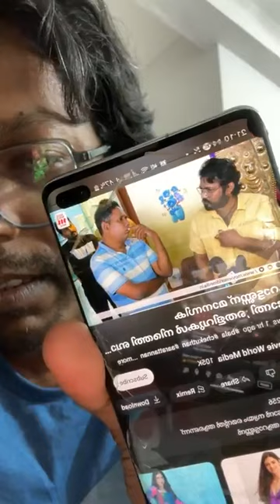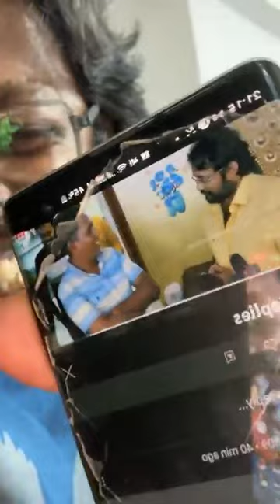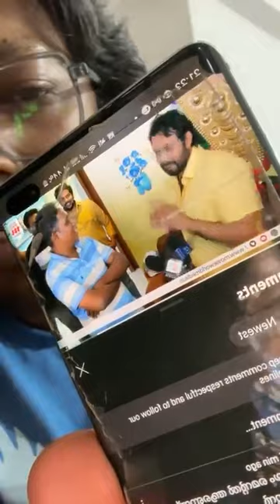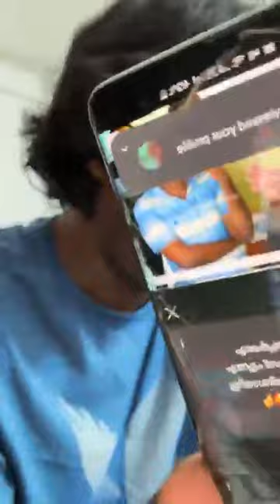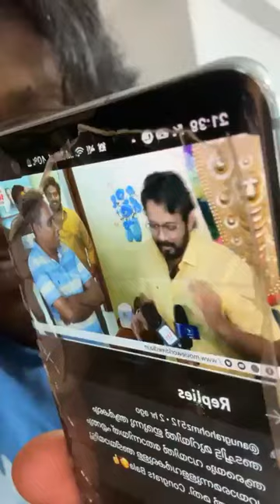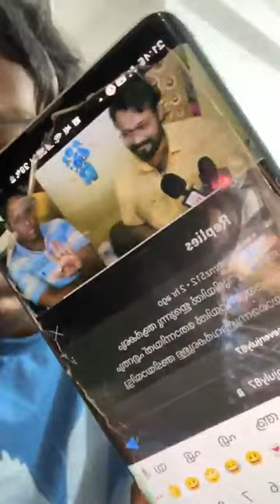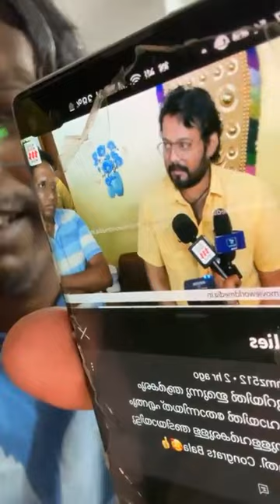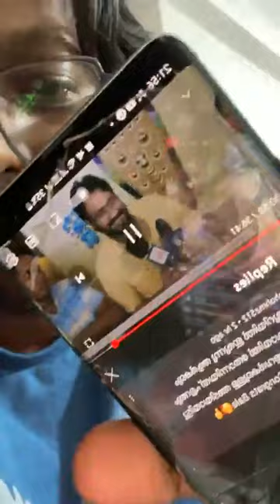നടൻ ബാലയ്ക്കെതിരെ ചെകുത്താൻ പ്രതികരിക്കുന്നു. ബാല അന്യ സംസ്ഥാന തൊഴിലാളിയാണ്😂😂